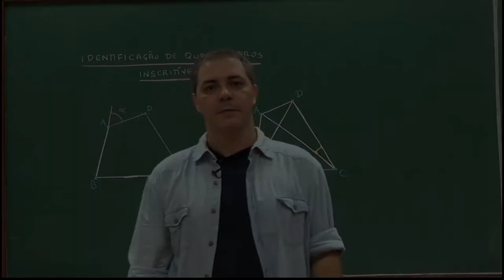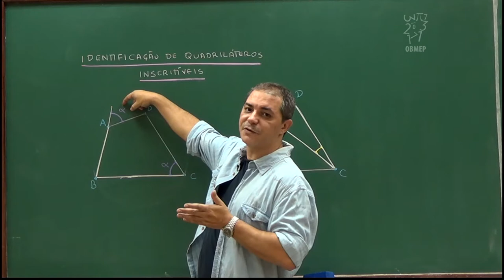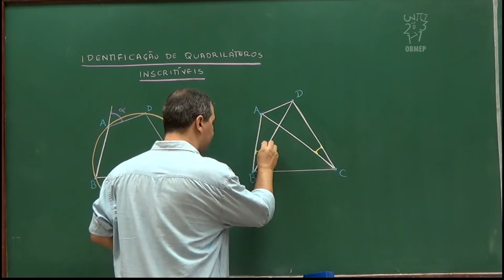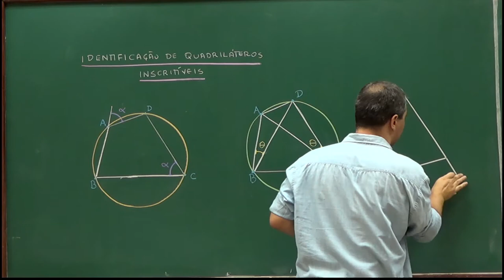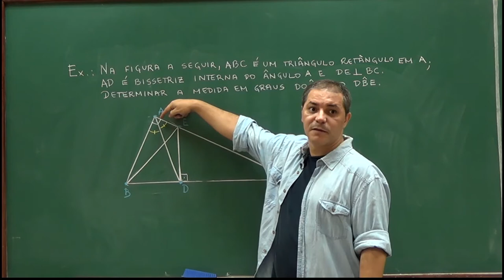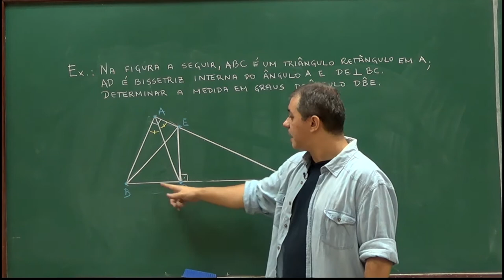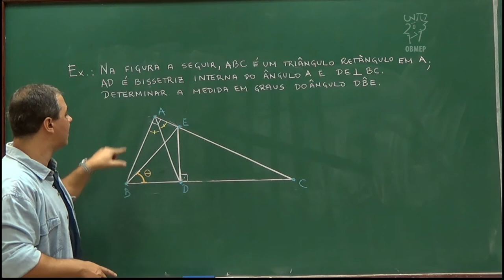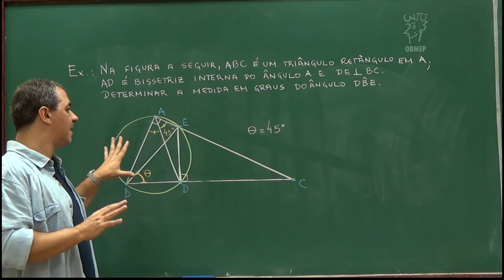Geometria - Aula 46 - Outras caracterizações de quadriláteros inscritíveis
Nesta aula apresentamos outras duas formas de observar se um quadrilátero é, ou não, inscritível.
A demonstração do segundo critério, que não é apresentada nessa aula, é bastante semelhante à demonstração do Teorema da aula passada.